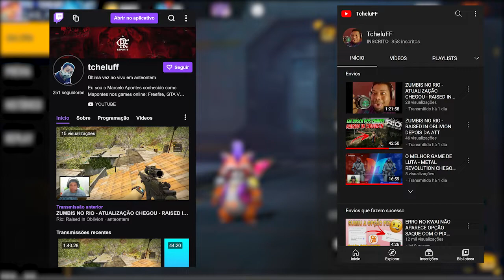COMO RESGATAR A RECOMPENSA DA LBFF 2021 - AWM E M60 COMBATANTE DA LEI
COMO RESGATAR A RECOMPENSA DA LBFF 6 2021
AWM E M60 COMBATANTE DA LEI
NOVO TORRE DE TOKENS CONJUNTO ARES
TORRE DE TOKENS
EVENTO DE RECARGA MOCHILA DÍA DE LOS MUERTOS